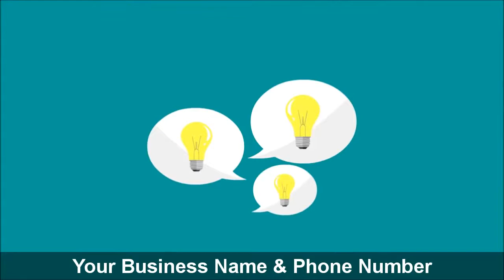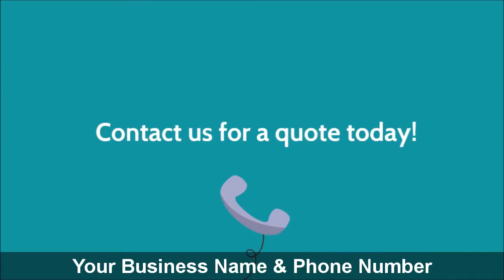15. HANDYMAN SERVICE Video Ad Animated & Whiteboard Video Ads & Commercials